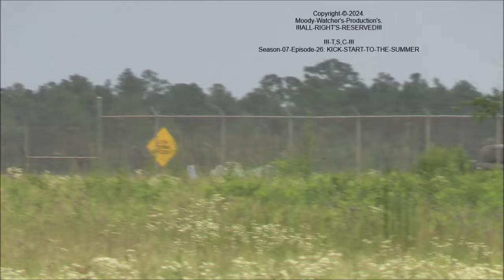(🛦🍑)-S07E26-MOODY-AIR-FORCE-BASE-|Wednesday-2024/06/5|-OUTING-TO-THE-BASE-©-2024.wmv-(🍑🛦)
(🛦🍑) – |"HELLO-MY-FELLOW-AVIATION-FRIEND'S"|
It's June and you know what that mean's it's Officially The Start Of Summer Plane Spotting. And we kick thing's off with Southern Operation's at The 23rd Wing HQ with the Headliner of this Show The Fairchild Republic A-10-C Warthog's The Thunderbolt 2's Recovering from Training on Both 18-R and L Then we catch KING15 Arriving in FTAF135790 and KING21 in the same Aircraft Heading Out and let's not forget a 3 Ship Recovery of The Sikorsky HH-60-W-Jolly-Green-II-Helicopter's.